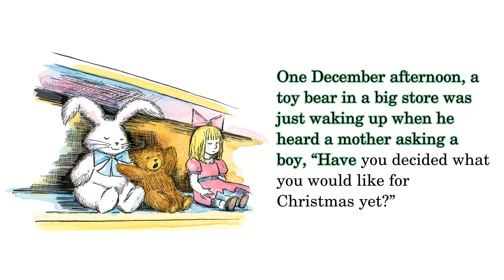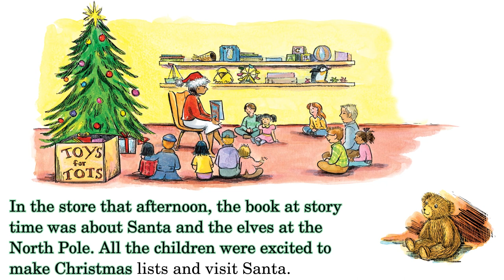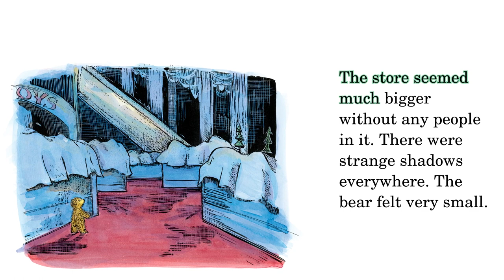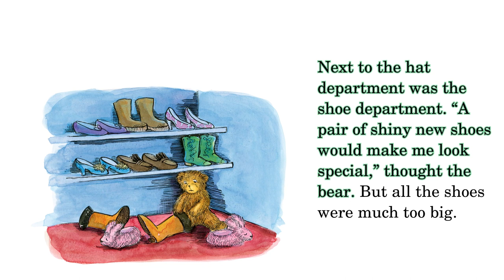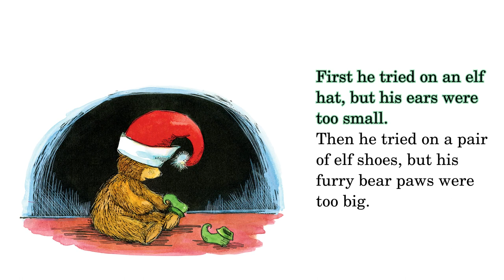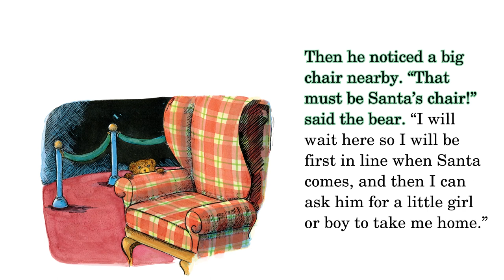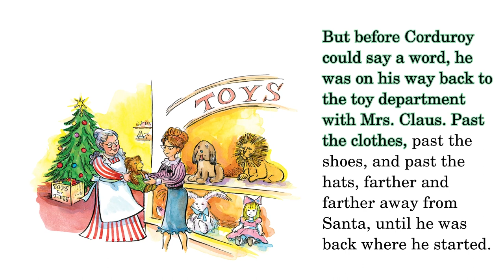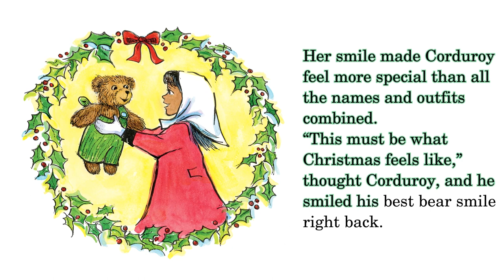A Christmas Wish for Corduroy - Read Aloud Picture Book | Brightly Storytime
It’s almost Christmas and Corduroy sits on a department store shelf, wishing he could be a child’s holiday gift. Can Santa help Corduroy find a new home?

ABOUT A CHRISTMAS WISH FOR CORDUROY

A classic holiday story about a teddy bear loved by children for 50 years.

It’s almost Christmas and Corduroy sits on a department store shelf, wishing he could be a child’s holiday gift—but he’s a plain bear, and nobody seems to notice him. He sets out across the store to ask Santa Claus for help, but he can’t visit without wearing a special outfit! After stopping to try on hats, boots, and even baby clothes, Corduroy finally arrives at the North Pole. Can Santa help Corduroy find a new home in time for Christmas?

With warm humor and classic art, A Christmas Wish for Corduroy takes readers back to the beginning and shows how Corduroy became the beloved bear we know today. This is a heartwarming story about the power of hope, perseverance, and friendship–an important addition to any Corduroy collection, and the perfect way to celebrate Corduroy’s 50th anniversary.